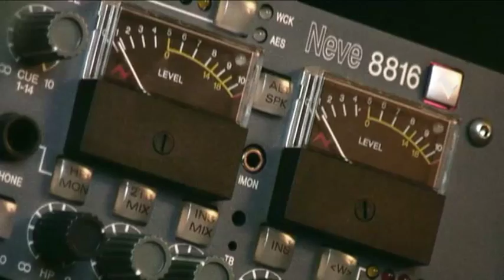Stone Fish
Written and performed by Tim Storer with percussion from Whiskey Bob Shaker.
Filmed at Foundry Studios, Chesterfield.
Sound engineering and production by Paul Hopkinson of Foundry Studios.
Shot and edited by Chris Caine.